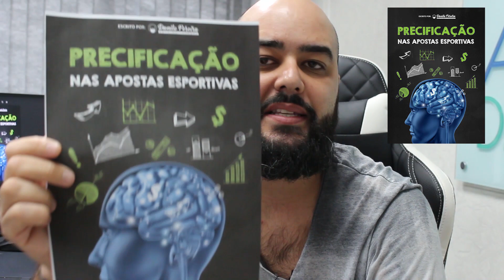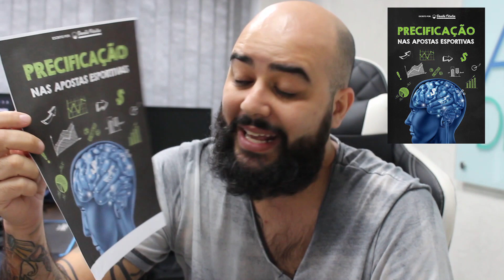A REALIZAÇÃO de um SONHO ajudando quem PRECISA! (ENTENDA)